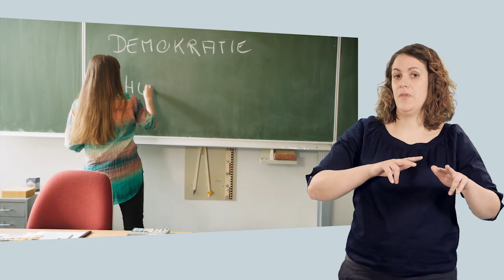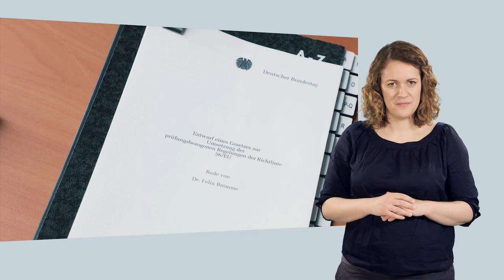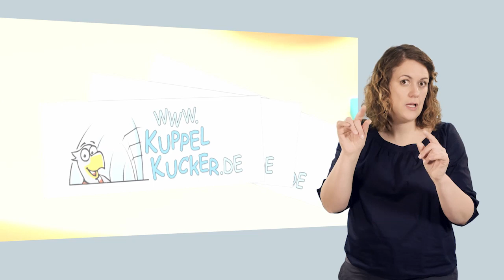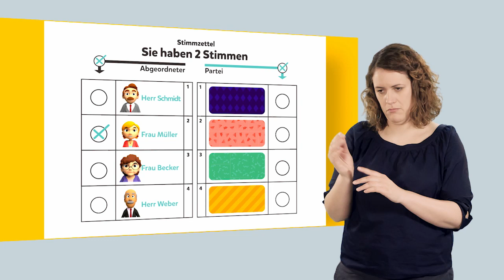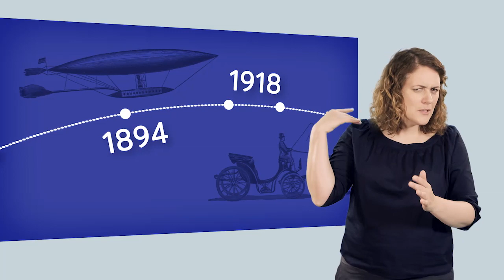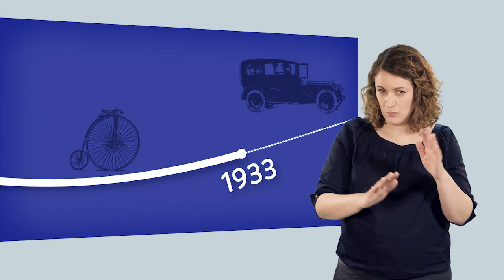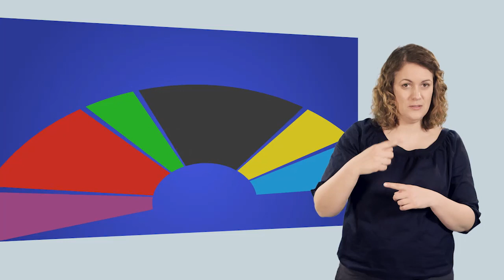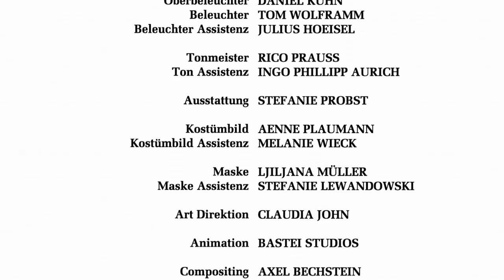Gebärdensprach-Kinderfilm: "Applaus für Felix - Ein Tag im Bundestag"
"Applaus für Felix - Ein Tag im Bundestag" ist der neue, 30minütige Kinderfilm des Deutschen Bundestages in Gebärdensprache und mit Untertiteln. Der Film informiert gehörlose und hörbehinderte Kinder und Schüler im Alter von 7 bis 12 Jahren über die Arbeit des Parlaments.